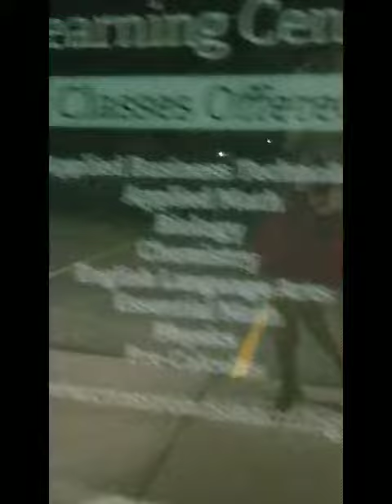Avjani-brand high-heeled dress sandals with fuchsia dress by Evan Picone.